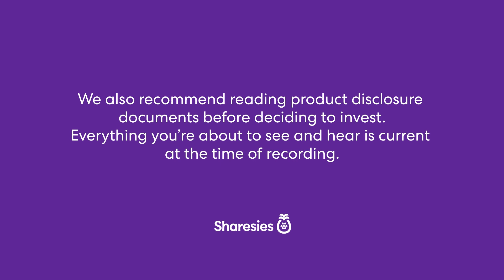Growing Pains for Medicinal Cannabis?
It’s a fledgling industry with lots of players and NZ is  starting to make its mark on the world stage.
Frances Cook speaks to Cannasouth CEO Mark Lucas about going from start-up to commercialisation phase, regulatory hurdles and global aspirations. Plus Cannsaouth’s proposed merger with Eqalis Group and plans for a further capital raise.

A conversation with experts, CEOs, and you. We talk to company leaders and an industry experts every week. Listen or watch over lunch or whenever you want to snack on what’s happening in the economy, the markets, and the companies you invest in

Shared Lunch is for a New Zealand audience.